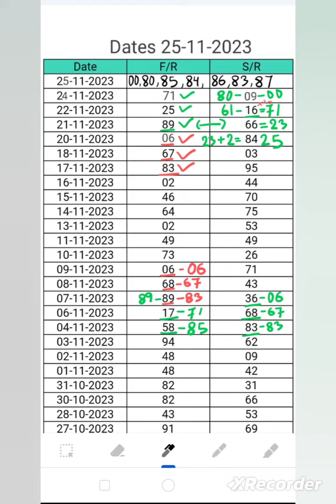Shillong teer fresh no 25-11-2023